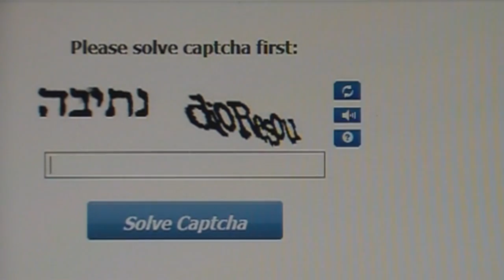Please solve captcha first.... Ya.... OK.... FAIL!!!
Go ahead... just try and solve THIS captcha!!!

FAIL!